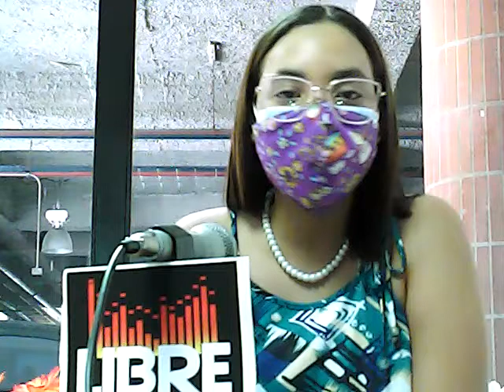La Estación Libre: Youtuber MaryQueen en Cabina Libre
Podcast: Locución para jóvenes y niños
La Estación Libre